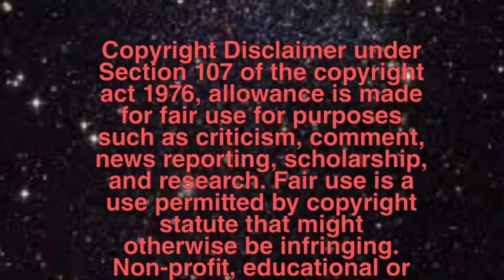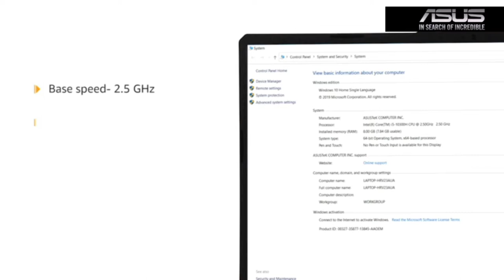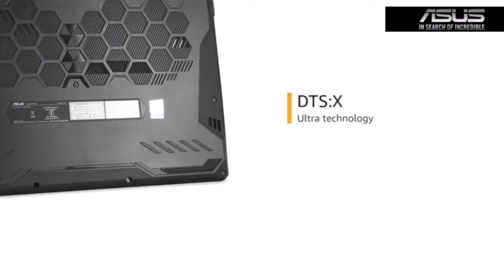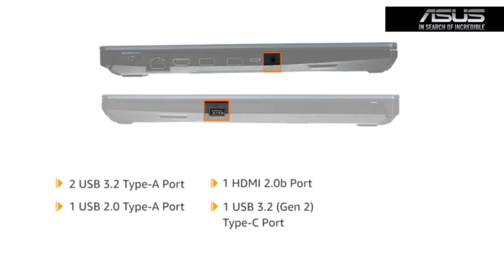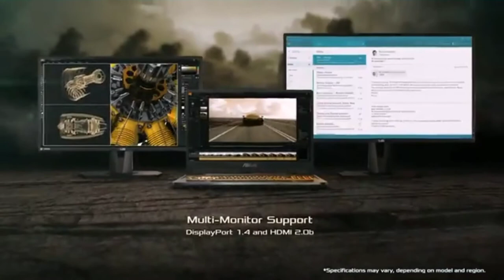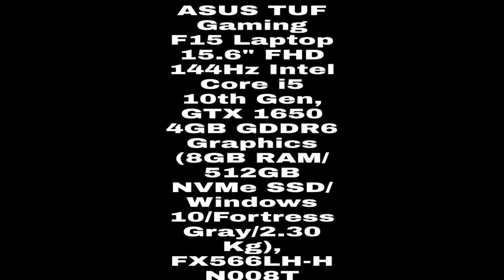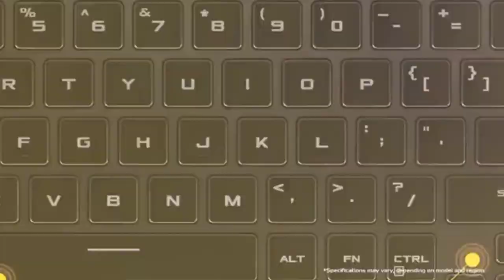ASUS TUF F15 GAMING LAPTOP FX556LH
NVIDIA GeForce GTX 1650 Ti GDDR6 Gaming Laptop
Experience the breakthrough graphics performance of the award-winning NVIDIA Turing architecture with GeForce GTX 1650 Ti GDDR6 4GB VRAM Dedicated GPU. Upgrade your PC for performance that’s blazing-fast on today’s most popular games, and even faster with modern titles.
NVIDIA OPTIMUS Intelligently optimize your laptop for the outstanding graphics performance when you need it while extending battery life for longer enjoyment.
Create without compromise. Studio combines NVIDIA GeForce GPUs with exclusive NVIDIA Studio Drivers designed to supercharge creative applications. Unlock dramatic performance and reliability—so you can create at the speed of imagination.
Powered by 10th Gen Intel H-Series CPU
Armed for combat, the TUF Gaming F15 features a 10th Gen Intel Core i5-10300H CPU with 4 cores and 8 threads to tear through serious gaming, streaming, and heavy-duty multitasking. Paired with a GeForce GTX 1650 Ti discrete GPU, it can pump out reliably high frame rates in a wide range of games Accelerate load times across a massive collection with an SSD + HDD dual storage design.
Expand Your Sight
Featuring a speedy IPS-level panel 144Hz, the TUF Gaming F15 is perfect for fast-paced gameplay. The versatile USB 3.2 Gen 2 Type-C port supports DisplayPort 1.4 technology, meaning you can connect a secondary G-SYNC gaming display and experience games at up to 4K resolution and a 120Hz refresh rate. G-SYNC technology reduces stuttering and eliminates tearing, enabling smoother visuals across your entire collection of titles. For gaming or watching movies on the big screen, the HDMI 2.0b port supports 4K resolution at up to 60Hz.
Do More Multi-Tasking
With support for up to 32GB of dual-channel DDR4 3200MHz memory, the TUF Gaming F15 can handle everything from serious multitasking to multimedia rendering with speed. The high-speed RAM has the bandwidth to let you study, stream, and browse the web smoothly and simultaneously with greater overall performance than previous generations.
Optimized For Gaming
Arm yourself with a desktop-style keyboard optimized for gaming. Uniform One-Zone RGB backlighting lets you express your own unique style, while highlighted WASD accents give you a visual shortcut to key movement commands. Overstroke technology triggers higher in each keystroke for faster responsiveness and effortless control. In true TUF form, each key is durable enough to withstand over 20 million presses for superb long-term reliability and precision.
Long Lasting Cooling
Self-Cleaning Cooling: Two anti-dust tunnels located at the edges of the fans catch incoming dust and dirt particles and channel them back out of the chassis. These measures improve overall system stability by preventing build-up that can compromise the performance of internal cooling components. Self-cleaning cooling ensures long-term system reliability that truly lives up to the TUF name.
Heatsinks: Two heatsinks keep performance stable and reliable, even during marathon gaming sessions where heat can compromise your FPS. The stronger and more resilient chassis design also enables the addition of more vents, increasing airflow through the laptop.
Scenario Profiles: Scenario Profiles automatically change operating modes to optimize performance and acoustics for different games and applications. You can customize Scenario Profiles to seamlessly switch modes based on your preferences, or use a keyboard shortcut to change modes manually
Immersive Surround Sound
Two upgraded speakers with four cut-outs pump out 1.8x more sound with 2.7x deeper bass than previous generations for a richer audio experience. DTS:X Ultra technology delivers high-fidelity 7.1-channel virtual surround sound for theatre-quality audio with stereo headsets. Get the drop on enemies with the enhanced spatial awareness that surround sound provides, or enjoy the nuances of layered musical performances. Up to 8 preset modes for music, movies, and gaming genres optimize your experience further, while a built-in equalizer lets you fine-tune your settings at will.
Military-Grade Toughness
In order to earn the TUF Gaming name, these laptops must successfully survive a rigorous battery of MIL-STD-810H tests. Test devices are exposed to drops, vibration, humidity, and extreme temperatures to ensure reliability.
Comprehensive Connectivity
Lots of I/O ports let you connect your favourite devices and start working anywhere. Two USB 3.2 Type-A ports allow for speedy data transfers, with an additional USB 2.0 Type-A port that makes three total inputs for preferred peripherals. Bluetooth also lets you also pair mice, headphones, and other compatible devices for a cleaner, wire-free working space. Use the USB 3.2 Gen 2 Type-C with DisplayPort 1.4 to hook up a superfast G-SYNC display for silky smooth gaming. Ultrafast Intel Wi-Fi 6 with Gig+ (802.11ax) lets you game reliably at LAN speeds wherever compatible connections are available.